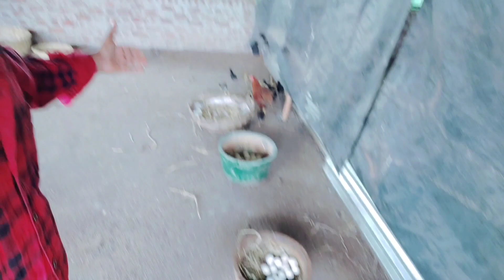desi free range poultry farming in Hyderabad | मुर्गी पालन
Hi friends my aap ka dost azmath pasha

Aap ka pyar mere liye Anmol hai
Jo aap apne videos pe pyar dikhate ho
O pyar ki liye sirf thank you bolna bohat
choti bath hogi | my alfazon me bata bhi nahi
Sakta hu ki aap ke ye pyar our duwa o se kitna
Khush hu | thank you so soo much har yek bhai
Our bahan our maa ko jo muj ko yek bhai ki tara our bete ki tara chahte ho 🙏🙏💗

Mere har video ki yehi koshish hogi ki
Mere videos har bhai bahan our maa ko use ho
                     Our
Mere videos informative knowledgeable interesting entertaining rahe kahkar

Ise Tara videos Ate Rahe Gya

My YouTube channels          Video timings

🙏 Thank you so much your valuable support🙏